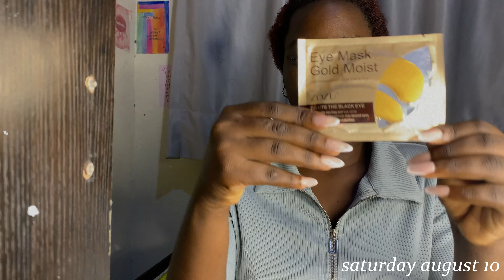FINAL WEEK IN UNILAG - surviving 200 level exams & moving out | Nigerian University Vlog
who missed me??👀

igshid=YmMyMTA2M2Y=
my personal instagram ⬇️

Subcount💌 1,699 gorgeous ‘beings

thankyouuu for all the love ‘n support!!!

- Nigerian University Student
- UNILAG Student Life
- 200 Level Exams
- Surviving University
- Nigerian University Vlog
- Student Vlogger
- University Life in Nigeria
- Exam Prep
- Moving Out of Halls
- Goodbyes
- University Memories
- Nigerian Student Experience
- UNILAG Experience
- Study Tips
- Exam Stress
- University Hacks

chill vlog
daily vlog
life of a nigerian girl
daily life
living alone in nigeria
vlog aesthetic
living in nigeria
a day in my life nigeria
living alone diaries nigeria
cute vlog
what i eat in a day
what i eat as a student
what i eat in a day uni student
nigerian uni student
what i eat college student
nigerian meals
meal prep
healthy meals
what i eat in a week
trying new recipes
how to cook
nigerian food mukbang
what i eat in a week as a university student
university meals
what i eat in a day university student
what i eat in uni
medstudent
unistudentvlog
summer day
day in my life
french toast
nigerian girl
lagos living
influencer
creating content
aesthetic vlog
Abuad
Babcock
Convenant vlog
Unilag